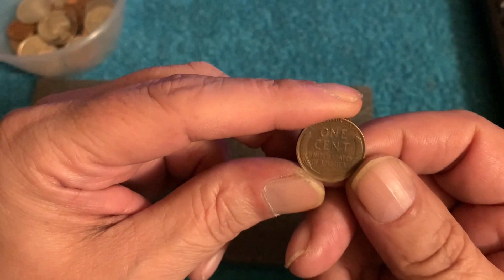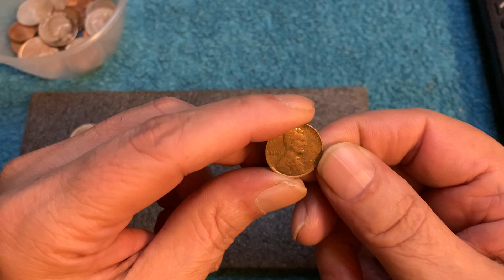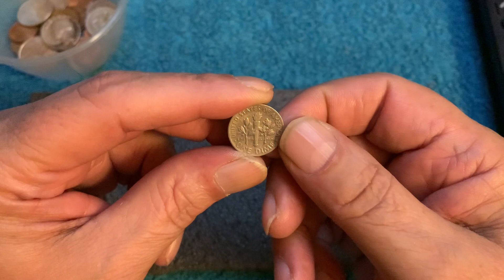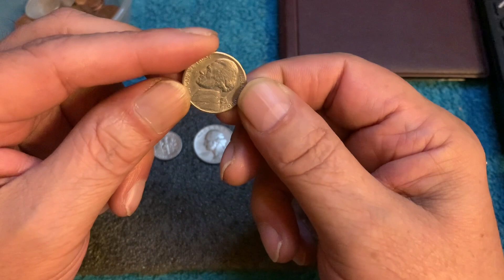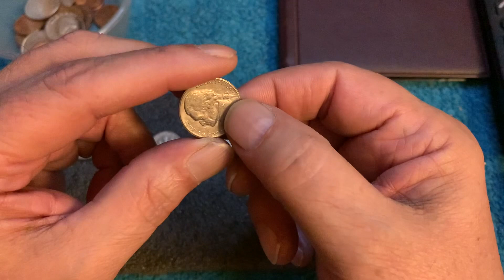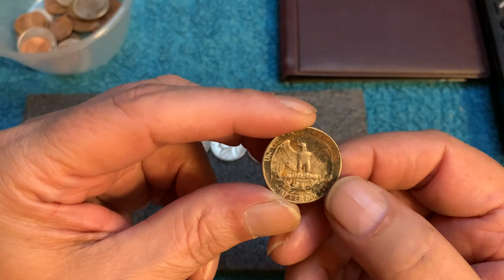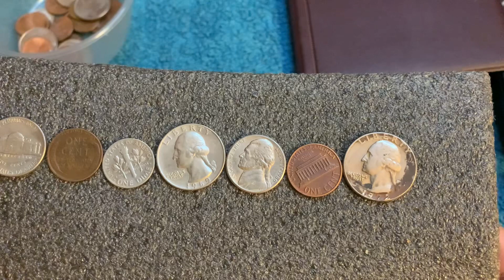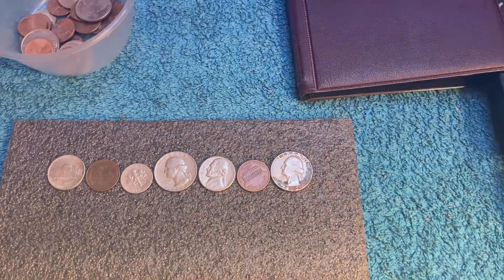US Coin Hunt#3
Here Mrs Snappy & I got through some more U.S. coins.